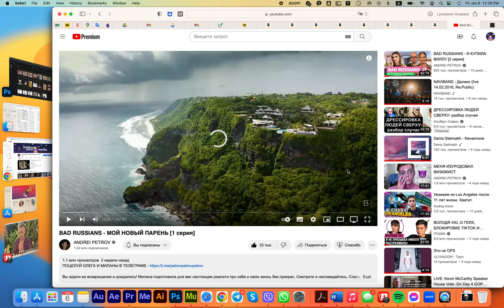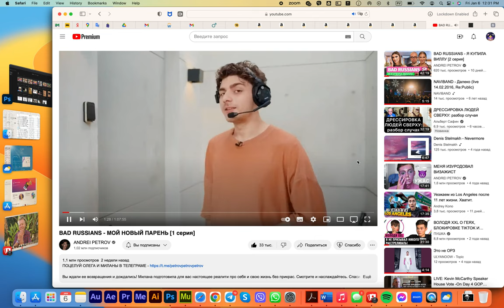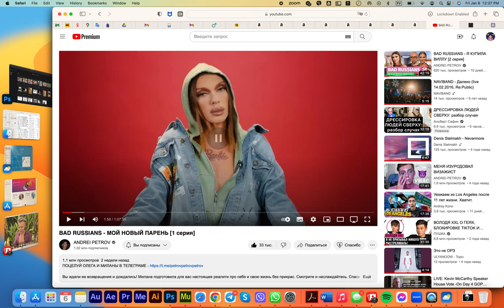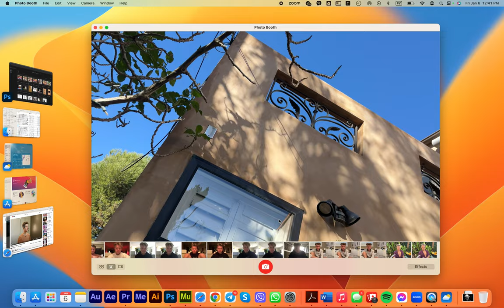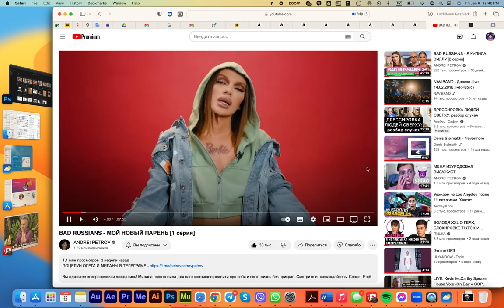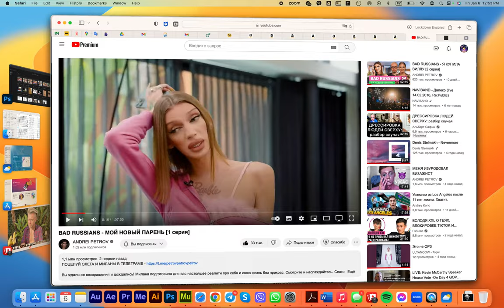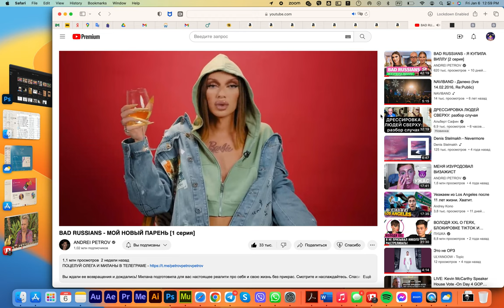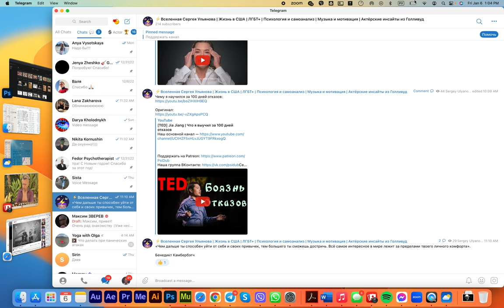⚡️РЕАКЦИЯ ГЕЯ на шоу Миланы Петровой BAD RUSSIANS, 1 серия, ч1🌈 Почему мужчины любят женщин с членом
Почему мужчины любят женщин с членом? Кто из участников реалити шоу написал мне личное сообщение? Из чего сделаны яйца Миланы? Как так вышло, что вилла на Бали стоит дороже дома у океана в Лос Анджелесе, в котором я проживаю? Сколько денег получают ЛГБТ-мигранты в помощь от государства в США ежемесячно?

Узнать ответы на эти и другие вопросы, или просто посмотреть, как я показушно обнажаю свою грудь и на протяжении 45 минут вылизываю жопу участникам реалити-шоу BAD RUSSIANS — добро пожаловать к просмотру моего нового обзора реалити (на этот раз первой серии) =)

00:00:00 - кто из участников шоу написал мне личное сообщение?
00:01:21 - я ЛГБТ-беженец из СНГ в Лос Анджелесе
00:02:01 - правила на канале
00:03:00 - кого я оскорбил в своём первом обзоре шоу?
00:03:55 - я не буду никому лизать задницу
00:05:25 - погнали!
00:07:34 - какая погода в январе в ЛА, и почему она везде очень разная?
00:09:41 - реакция на Никиту Лол
00:10:54 - реакция на Милану, как геев избивают в СНГ
00:12:54 - как я хейтил транс-гендерных людей и drug-queen
00:14:16 - как я работал с продюсером группы t.A.T.u.
00:16:21 - нужно быть благодарным даже войне, за то что она дала возможность изменить свою жизнь
00:17:05 - что я думаю про смену гендера Миланы
00:19:02 - вертолёты ловят преступников в США
00:19:43 - сколько стоит аренда дома в ЛА, в котором я живу - показываю свой дом
00:21:15 - приглашаю Милану в США и рассказываю идею моего реалити-шоу
00:22:00 - рассказываю, как ЛГБТ-людям уехать из гомофобного СНГ и получить убежище
00:22:33 - сколько денег я получаю от государства США на моё содержание?
00:23:39 - Little Big перехали в LA
00:23:55 - Милана зарабатывает деньги эскортом?
00:25:03 - Моё отношение к смене имени Андрей на Милана
00:26:33 - зачем я поменял фамилию в паспорте?
00:27:29 - обсуждаю яйца Миланы
00:28:03 - как отреагировали мои родственники на то, что я бегу из Украины, и что произошло после мобилизации в России
00:30:26 - почему мужчины любят женщин с членом?
00:32:33 - Никита Лол и "быдляцкие" привычки
00:33:12 - в Америке все курят траву
00:33:47 - как я курю на заднем дворе своего дома
00:34:39 - чем мы похожи с Миланой?
00:35:39 - после 25 лет ты начинаешь толстеть
00:36:24 - как проявляются настоящие чувства в отношениях Миланы и Олега?
00:37:06 - моя мечта
00:38:29 - какой нормальный мужчина захочет с тобой встречаться после твоих сексуальных признаний на весь интернет?
00:43:50 - мои пожелания и ПРОСЬБА К ЗРИТЕЛЯМ МОЕГО КАНАЛА

- Умные мысли от умного человека для умных людей в моём Твиттере
- Мой ВК, в нём я пощу свою любимую музыку и клипы